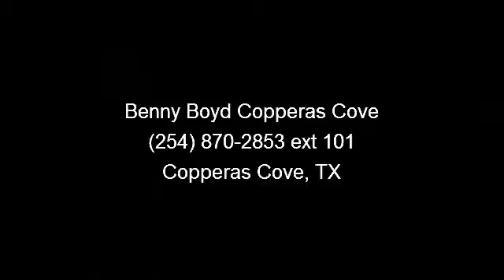2007 Jeep Grand Cherokee - Benny Boyd Copperas Cove - Coppe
This Laredo is a two owner Jeep in great condition. Dark Tint. Roof Rack. Boston Premium Audio. Power Windows, Locks, and Seat. Heated Leather Seats. Rear A/C.